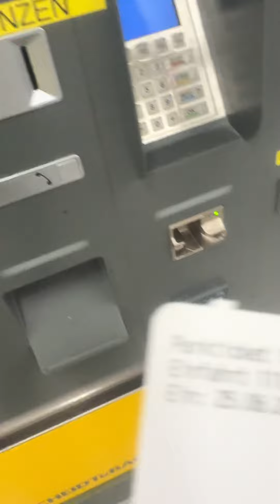Сколько стоит парковка в Германии